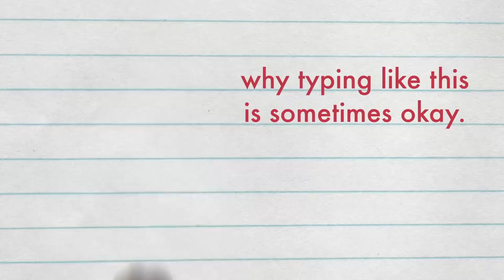Tom Scott but he sounds like Corpse Husband